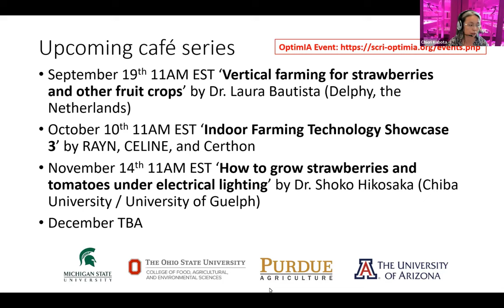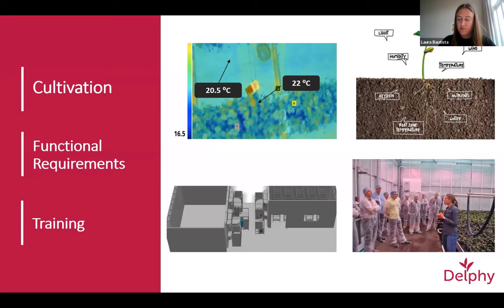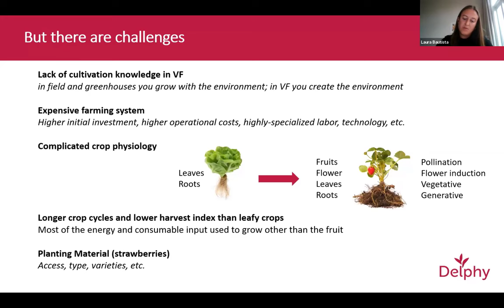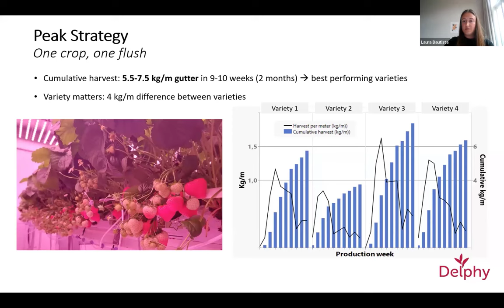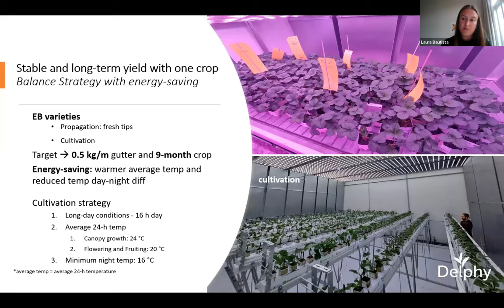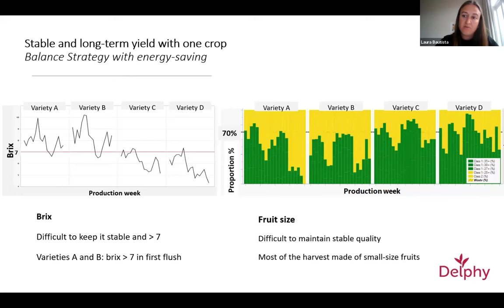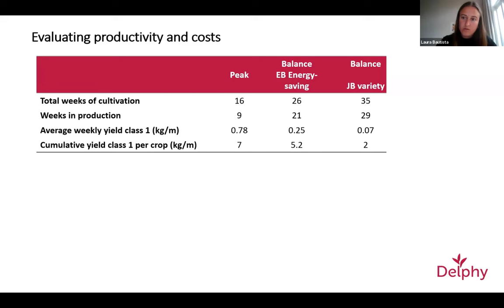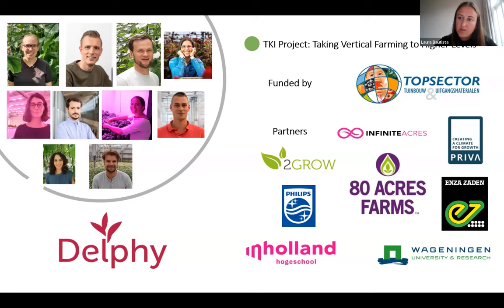Indoor Ag Science Café #55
This presentation "Vertical (Indoor) Farming Strawberry and Fruit Crops" was given by Dr. Laura Bautista (Delphy, the Netherlands) during our 55th café forum on September 19th, 2023. Indoor Ag Science Café is organized by the OptimIA project team funded by USDA SCRI grant.